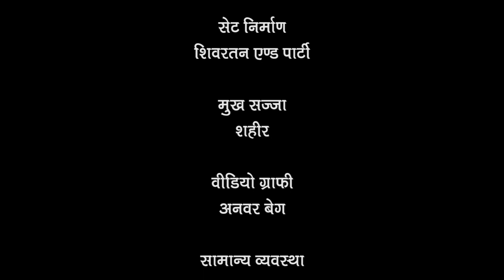Manchkriti : Are Shareef Log Natak